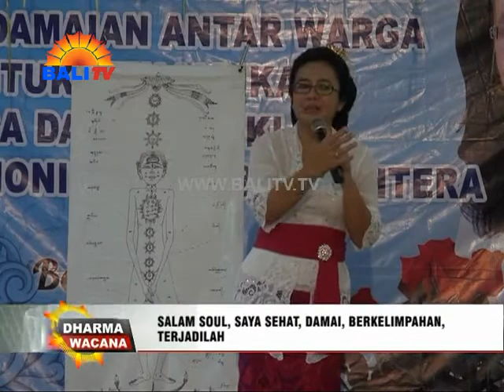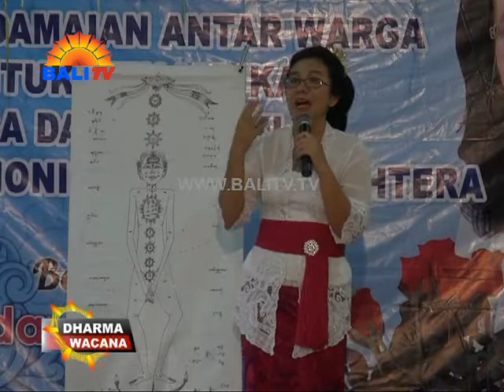DHARMA WACANA BUNDA ARSANINGSIH BAG 4 12 januari 2017